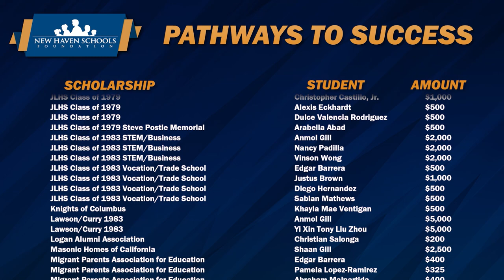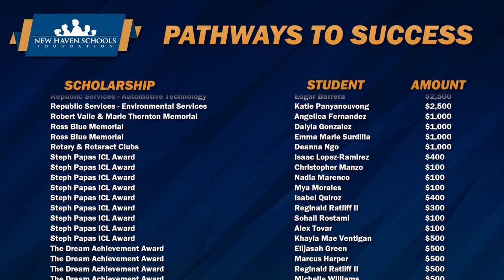Scholarships by Sponsor 2020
In 2020, 198 scholarships totaling over $175,000 in scholarships were awarded to 130 graduating students from the New Haven Unified School District. We want to thank our scholarship sponsors for their generosity and commend these students for their academic achievements. Congratulations to these students from James Logan High School, Conley Caraballo High School, and the Decoto School for Independent Study.